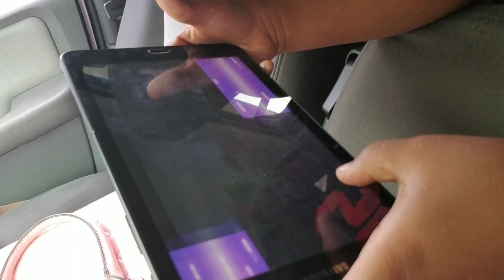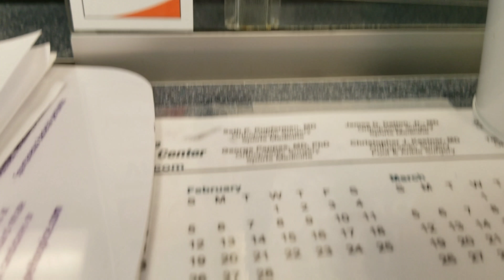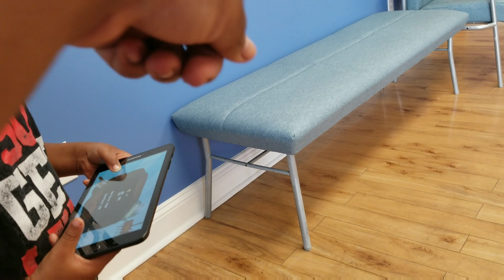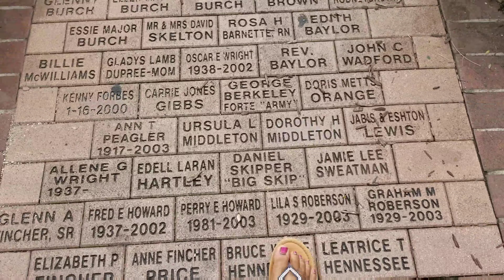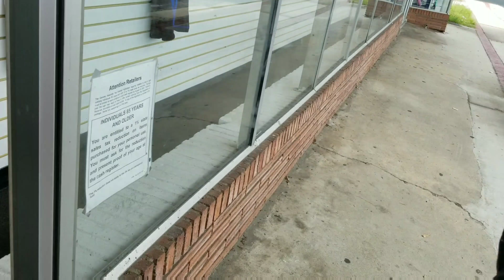Citi Trends | Shopping | Vlog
Click ME!! See This!! Read This!!
Dont Miss out on Fun!!

Stay tune for more VIDEOS, and if there is something you want to see.. just comment/suggest below.